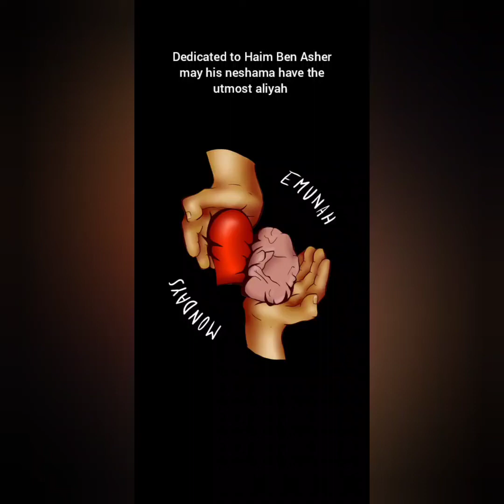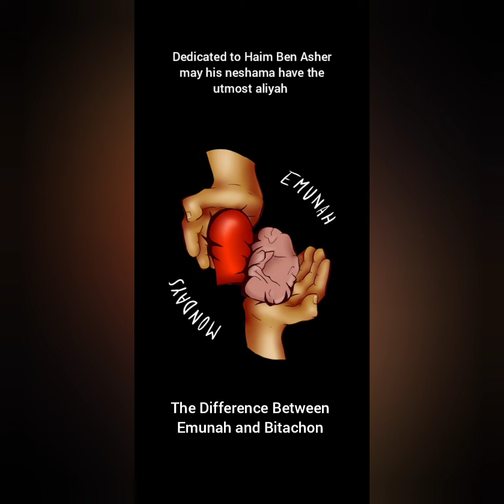The Difference Between Emunah and Bitachon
Here is a thorough breakdown between Emunah and Bitachon.